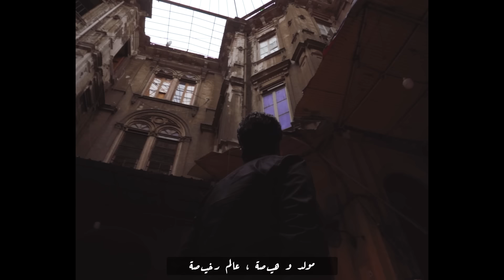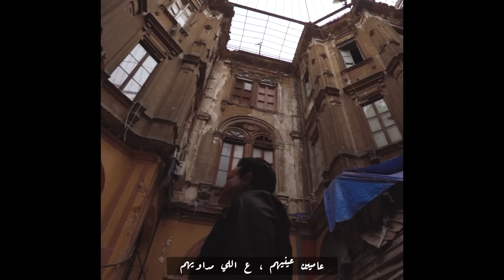أغنية عايش لناسي ( سلام لـ اللي باعوا وخانوا ) عادل الخضري 2022 | Ayesh le Nasy - Adel Elkhodary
أغنية عايش لناسي (سلام لـ اللي باعوا وخانوا
 ) عادل الخضري 2022 / Ayesh le Nasy - Adel Elkhodary
● أغنية " عايش لناسي  " عادل الخضري "
● كلمات " عمرو المصري
● الحان " عادل الخضري
● جيتار " مصطفى نصر
● توزيع  " عمرو الخضري
● ميكس وماستر " عمرو الخضري
● تحت إشراف " ك /  هاني الخضـري
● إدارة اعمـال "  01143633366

كلمات الاغنية

أنا اللى عايش لناسي
شايل جراح مش مقاسي
كل الهموم فوق راسي , ياراسي
انا اشتريتهم باعوني
فى نص طريقي  و سابوني
بيجو عليا واذوني , اذوني
سلام لـ اللي باعوا وخانوا
واللي على الاصل بانوا
وقلبي ده ثابت مكانه , ياناس
كل اللي راح بالسلامه
ماسبش فى حياتي علامه
وخلصت وقت الندامه , خلاص
مولد وهيصه, عالم رخيصة
دول كدابين لمة وشوش
عاميين عينيهم , على اللي مداويهم
كان عينى ليهم ومبيشوفوش
انا الى عايش سنينى
باكل بعرق جبيني
بس زماني مهادينى , جراح
مين الى وقف معايا
انا لوحدي كفايه
وبشكي الهموم للمرايه , ارتاح
وخت ايه من اللي عاشو
طلعو على كتافي حاشو
عن السعاده وباشوا , فى ايه
دنيا وقلابه يابا
متجيش غير ع الغلابة
دي عالم وعايشين فى غابه , وليه